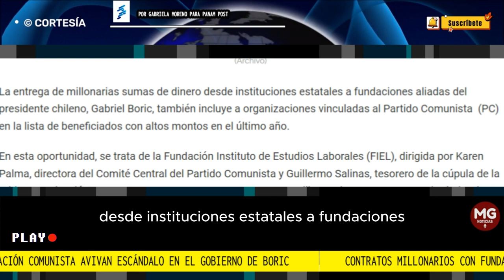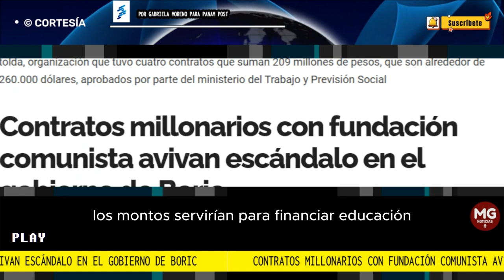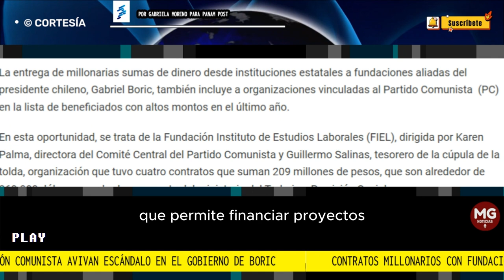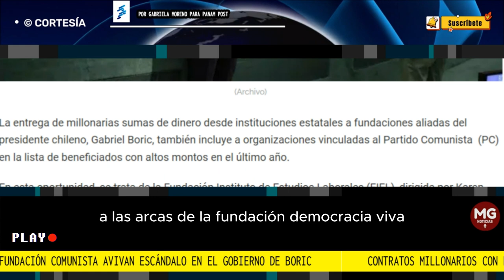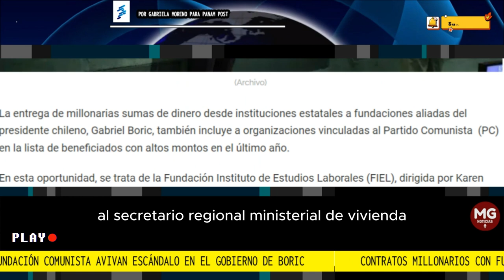🌐 CONTRATOS MILLONARIOS CON FUNDACIÓN COMUNISTA AVIVAN ESCÁNDALO EN EL GOBIERNO DE BORIC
El flujo de dinero de, al menos 209 millones de pesos, a la Fundación Instituto de Estudios Laborales (FIEL) comenzó con la entrada de Jeannette Jara, como la cabeza del ministerio del Trabajo
columna Gabriela Moreno para Panam Post